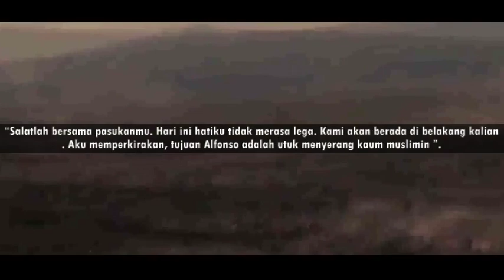Termehek-Mehek‼️ RAJA KEHILANGAN KAKINYA,PASUKAN RATA DENGAN TANAH - Pertempuran Zallaqah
★TOP 10 VIDEO TERBAIK PILIHAN EDITOR★

Pertempuran Zallaqah dikenal juga dengan pertempuran Sagrajas yaitu pertempuran yang terjadi antara koalisi dinasti Murabitun (Almoravid ) yang dipimpin Yusuf bin Tasyfin melawan kerajaan Castilia yang dipimpin Alfonso VI.
Perang ini diberi nama az Zallaqah yang artinya perang yang terjadi di tanah yang licin. Tanah itu jadi begitu licin akibat banyaknya darah yang tumpah hingga membuat para tentara tergelincir
Sebab terjadinya perang Zallaqah adalah, ketika Alfonso VI merebut Toledo pada tahun 478 H dari tangan al-Qadir bin Dzi an-Nun,. Dia sangat berhasrat menguasai Sevilla, Cordoba dan beberapa kota lainnya di Andalusia.
Pada tahun 479 H para pemimpin Andalus yang dipelopori oleh Muhammad bin Abbad (al-Mu’tamid alallah) kemudian sepakat untuk meminta bantuan kepada Yusuf bin Tasyfin, penguasa Murabitun di Marrakesh Maroko Afrika Utara.
Yusuf menerima panggilan ini dan menyeberang ke Andalus bersama 7.000 prajurit Murabitun. Yusuf dan tentara Murabitun-nya lalu mengumpulkan serdadu dari seluruh Al-Andalus dan jumlah tentaranya mencapai 30.000.
Ia bergerak dengan tentaranya ke utara hingga mencapai Az-Zallaqah.
Di pihak lain, Alfonso mengerahkan pasukan dari segala macam usia, semua orang yang mampu berperang diperintahkan berangkat ke medan perang. Yang menjadi pusat perhatian Alfonso adalah kekuatan Murabithun, bukan raja-raja Andalusia, karena Alfonso menganggap ringan kekuatan mereka.
Para ahli sejarah berbeda pendapat tentang jumlah pasukan Alfonso, ada yang mengatakan 50.000, atau 60.000, atau ada yang mengatakan 80.000 pasukan berkuda yang memakai baju zirah, belum menghitung yang lain, dan ada yang mengatakan, pasukan Alfonso berjumlah 80.000 ksatria berkuda beserta 200.000 prajurit infanteri.
Kedua pasukan telah berdekatan pada hari Kamis taggal 12 Ramadhan, mereka telah berada di sebuah tempat yang disebut dengan Zallaqat. Antara mereka hanya terpisah oleh sungai yang disebut dengan sungai Bitalsius.
Ketika Yusuf melihat pasukan Alfonso VI berjumlah sangat besar, dengan keadaan yang sangat baik, persenjataan lengkap dan sangat kuat, maka Yusuf berkata kepada Mu’tamid, “Aku tidak mengira pasukan mereka sebanyak ini”.
Yusuf beserta para fuqaha dan para ahli ibadah, mereka mengumpulkan pasukan untuk diberi nasehat, motifasi dan memantapkan niat untuk berjihad.
 Yusuf membagi tentaranya menjadi tiga divisi (kelompok). Divisi pertama dipimpin Muhammad bin Abbad Al-Mu'tamid, terdiri dari 15.000 tentara, divisi kedua dipimpin Yusuf bin Tasyfin sendiri, berkekuatan 11.000 orang, dan divisi ketiga merupakan kelompok serdadu Afrika berkulit hitam, bersenjatakan pedang India serta lembing.